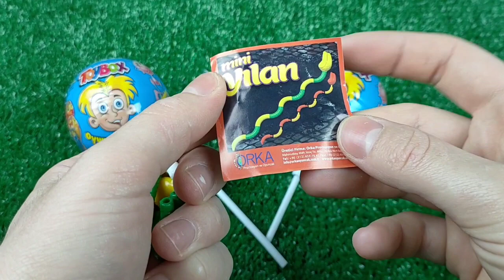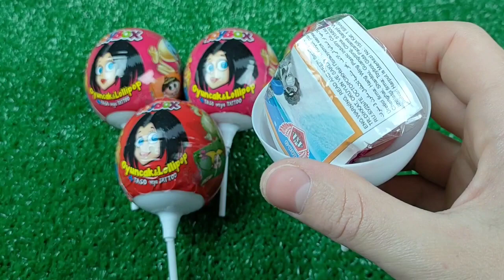Mini tractor transporting Radha Krishna Trolly Gauri Ganesh Murti durga candy Navratri,water tanker